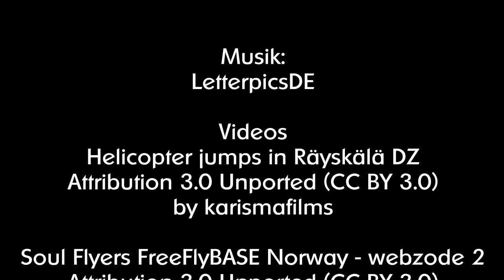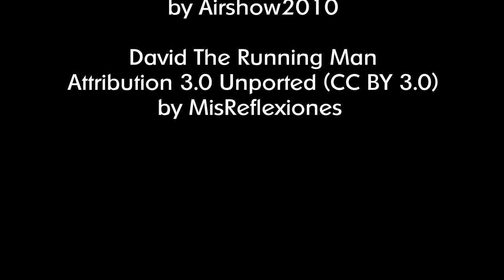Letterpics helicopter music CC BY 3.0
The L is tuned, I hope you enjoy.  L means: love it...or leave it... Anyway, I like helicopters!  :-) LetterpicsDE created a video under creative commons (Attribution 3.0 Unported (CC BY 3.0)

Videos unter der Lizenz CC-by sind mit Namensnennung zur Wiederverwendung freigegeben. Nun sind einige zu einem neuen CC-BY Video geworden und ein Dankeschön an die folgenden YouTuber für die Freigabe darf natürlich auch nicht fehlen:

Helicopter jumps in Räyskälä DZ
Attribution 3.0 Unported (CC BY 3.0)
by karismafilms

Soul Flyers FreeFlyBASE Norway - webzode 2
by TeamSoulFlyers

Apache stunt / demo flying. (backwards, firework )
by benbruch

3ds max Helicopter
by gosuly5

CarliX - Devastating Shuffle -
by DarkLadyC96

FSX Black Hawk Down (part 2)
by Airshow2010

David The Running Man
by MisReflexiones